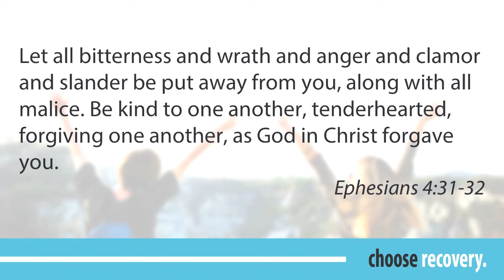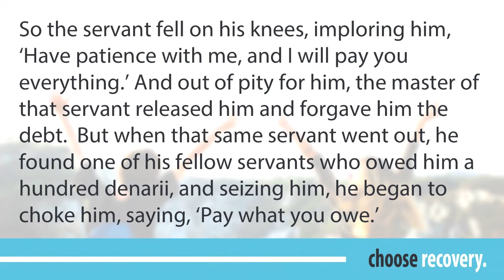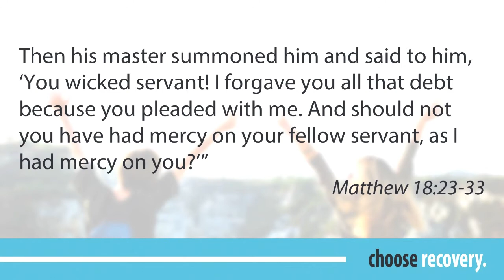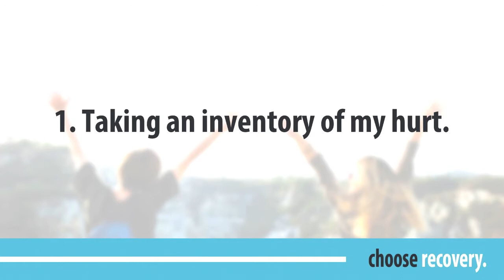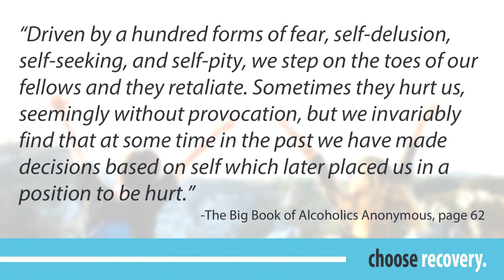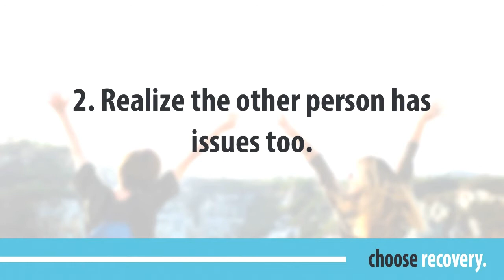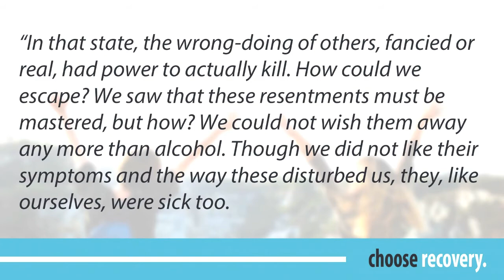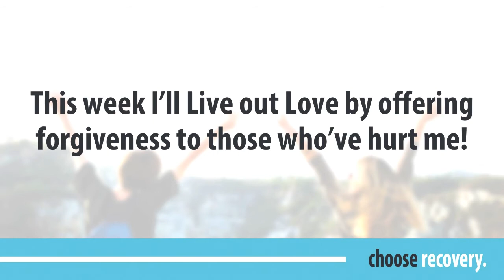Choose Recovery - 05/28/21 - Lesson on Forgiveness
Choose Recovery
Lesson on Forgiveness

Grace Church
Cape Coral - Fort Myers - Sarasota, FL